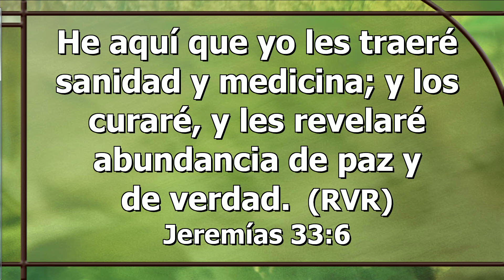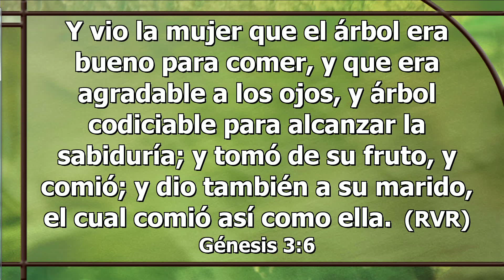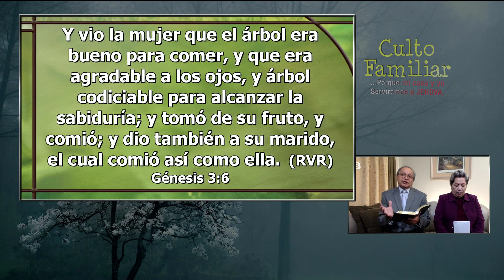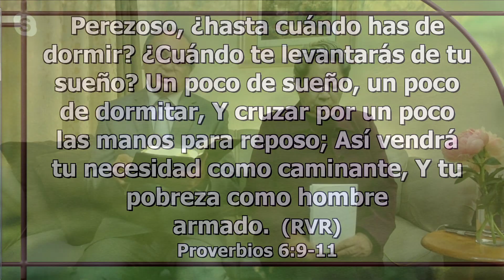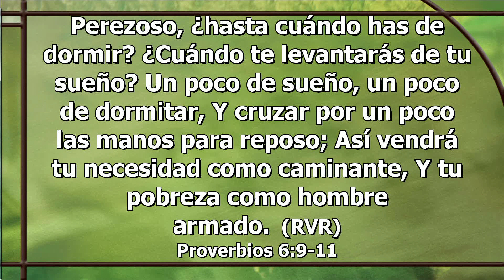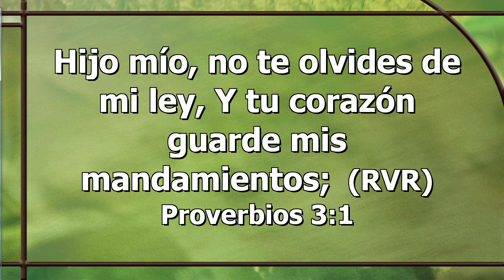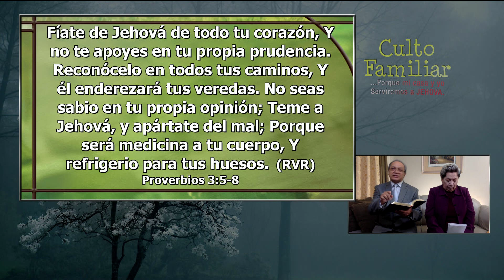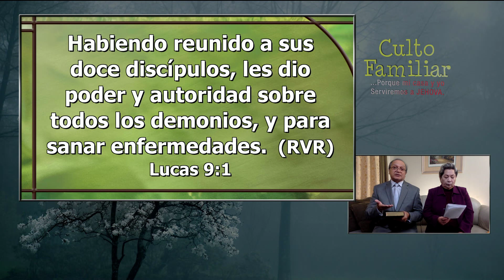Curación del Alma - Culto Familiar